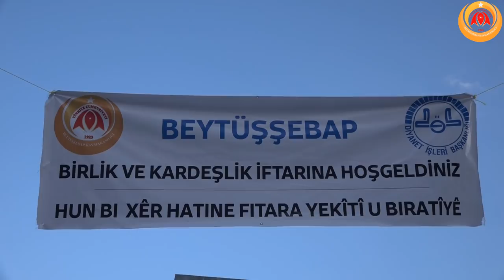Beytüşşebap Kaymakamı Pendik, Türkçe-Kürtçe Halkı Selamladı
Birlik ve Kardeşlik İftarının ikinci gününde de yoğun bir katılım gerçekleşti. Beytüşşebap Kaymakamı İsmail Pendik, katılımcıları Kürtçe ve Türkçe selamlayarak, Türkçe ve Kürtçe dua etti. Türkçe ve Kürtçe ilahilerin okunduğu program, Türk- Kürt kardeşliğinin güçlenmesi ve devamı için oldukça etkili oldu